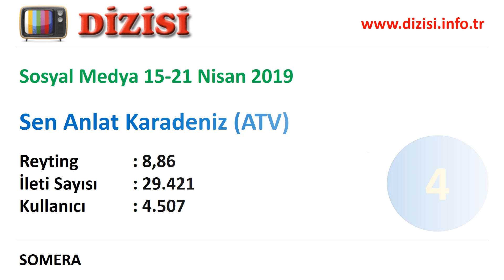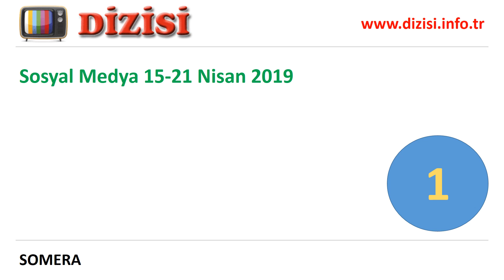15-21 Nisan 2019 Sosyal Medya Reytingleri, En Popüler Diziler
Sosyal Medyada en çok konuşulan tweet, mesaj, paylaşı yapılan diziler hangileri. 15 Nisan 2019-21 Nisan 2019 haftasında sosyal medyaya göre en popüler, en çok konuşulan televizyon dizileri.

1. Hercai (ATV)
2. Çukur (Show TV)
3. Telifli Dizi (...)
4. Sen Anlat Karadeniz (ATV)